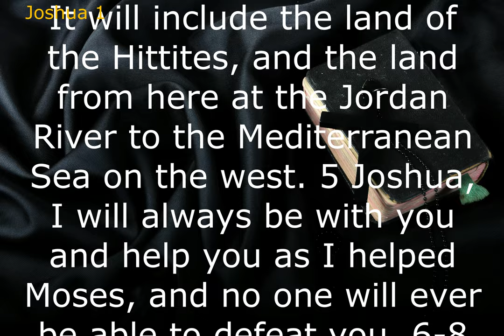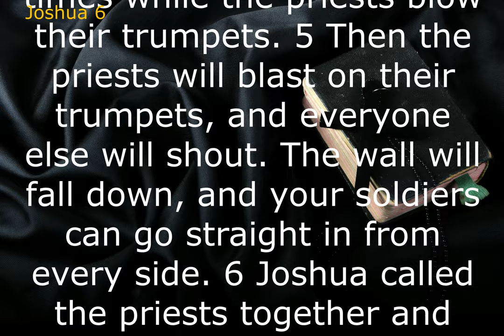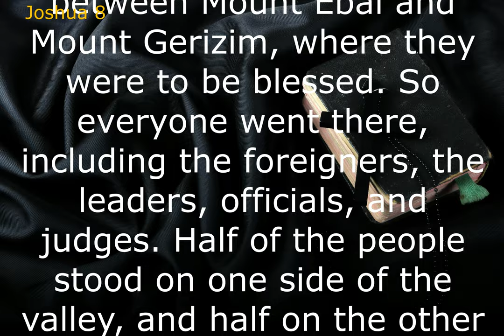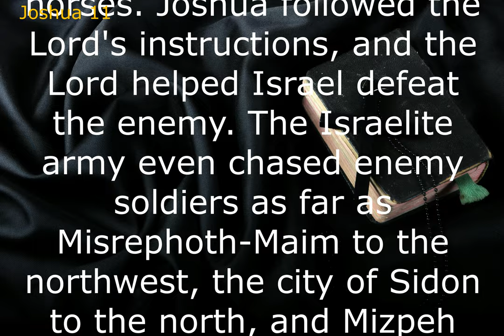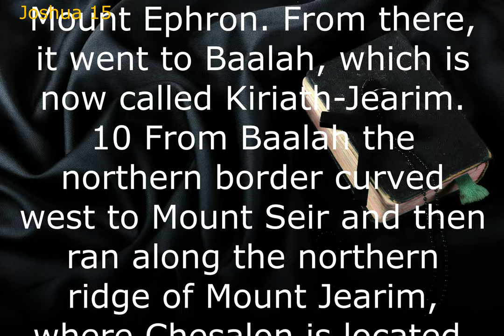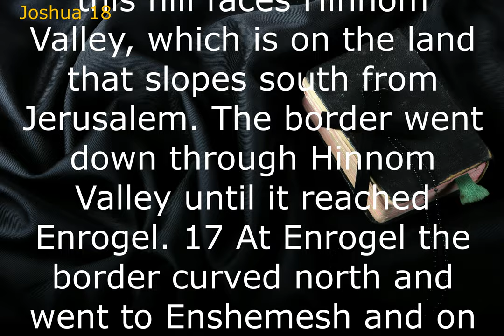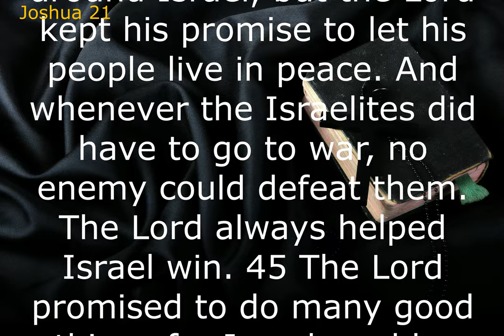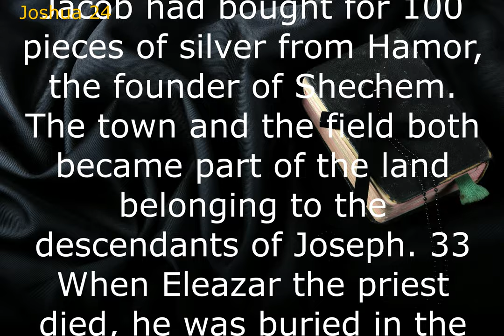Audio Bible: JOSHUA (Contemporary English Version) With Text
The book of Joshua records the culmination of Israel's journey to the Promised Land. Here we see God fulfill His promise to give the land of Canaan to Jacob's descendants. Joshua portrays the Lord as their general, the One who would lead His people in victorious battle if they would trust and obey.
His story is told in the Old Testament Book of Joshua. According to the biblical book named after him, Joshua was the personally appointed successor to Moses (Deuteronomy 31:1–8; 34:9) and a charismatic warrior who led Israel in the conquest of Canaan after the Exodus from Egypt.
Now, after so many years of wandering, Joshua, the “new Moses” (Joshua 1:1–9), is to lead God's people into the land, take it, and divide it among them as their inheritance from the Lord.
One of the key verses in the Book of Joshua is found in Joshua 1. It says, Be strong and courageous. Do not be terrified; do not be discouraged, for the Lord your God will be with you wherever you go. This verse is important because it speaks to the fidelity of God to the Hebrew people.ㅡㅡㅡㅡㅡㅡㅡㅡㅡㅡㅡㅡㅡㅡㅡㅡㅡㅡㅡㅡ